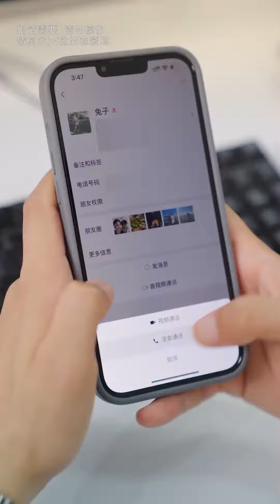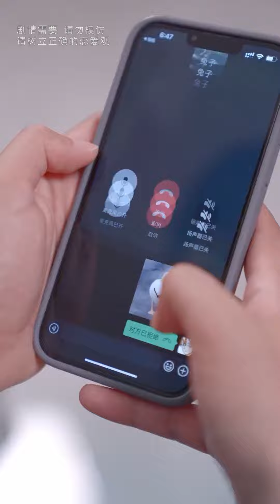女友和其他男人玩游戏发朋友圈，居然还和异性在外面过夜，这个谁能忍受！慕容壮壮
本频道制作的所有短剧都是经过精心策划和拍摄的，绝对没有任何不良元素。 女友和其他男人玩游戏发朋友圈，居然还和异性在外面过夜，这个谁能忍受！
大家好，我是慕容壮壮😎
正式入驻Youtube平台
幽默、搞笑、情感问题这里应有尽有
故事很长，想跟你们一起看！😊
感谢有你们～